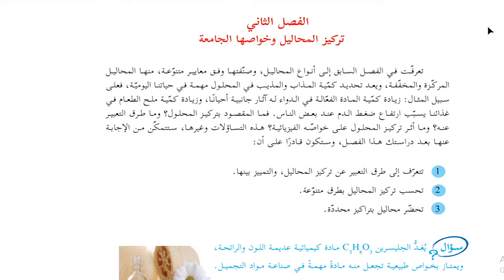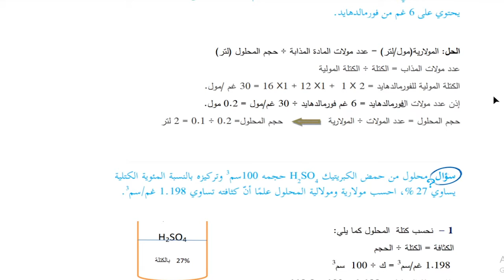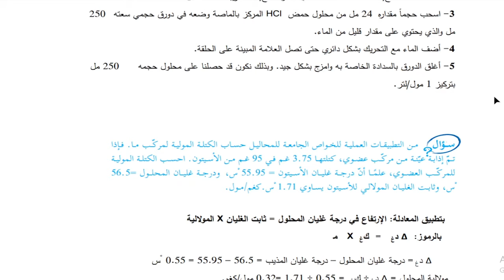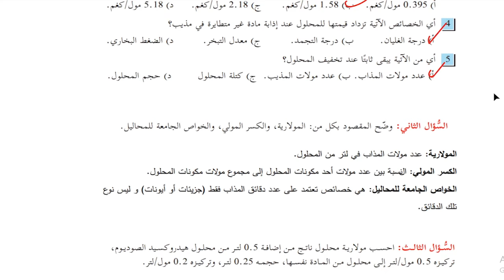حل اسئلة تركيز المحاليل و خواصها الجامعة كتاب الكيمياء الصف الحادي عشر المنهاج الفلسطيني